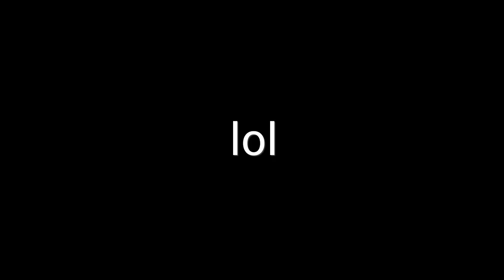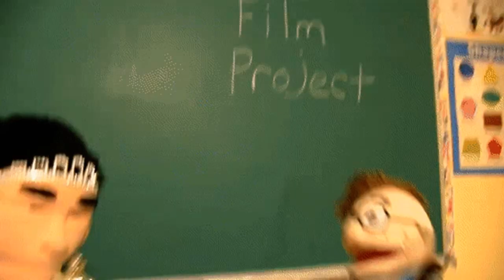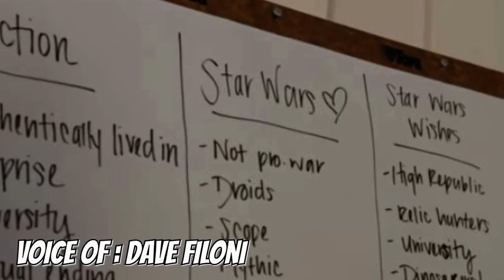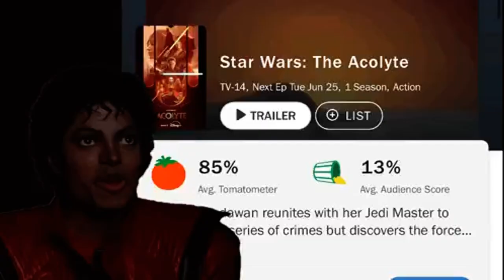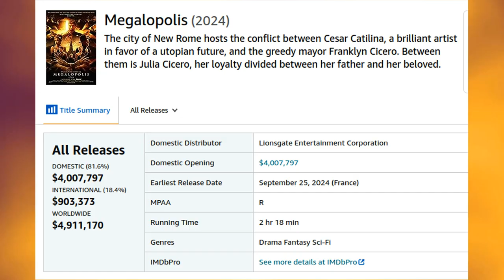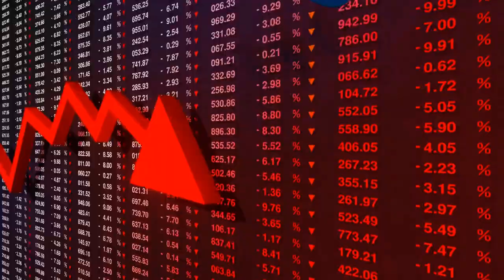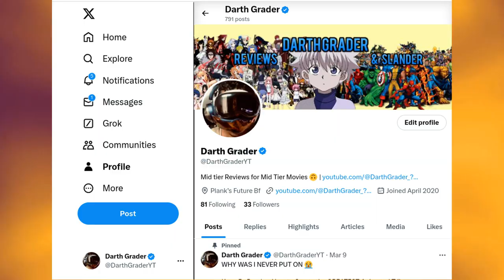Megalopolis - When the Hidden Meaning is STUPID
I can’t WAIT until 2035 when all the YouTube giants of the time start making video essays on how Megalopolis is actually a MASTERPIECE. How we simpletons of the time just couldn’t understand the complexity of it all.

But as of right now , Mega*Flopolis was 100% shit on a screen.